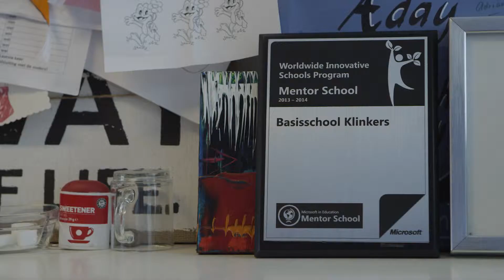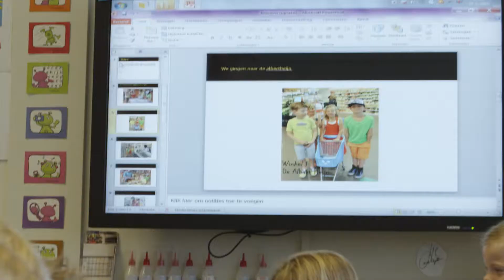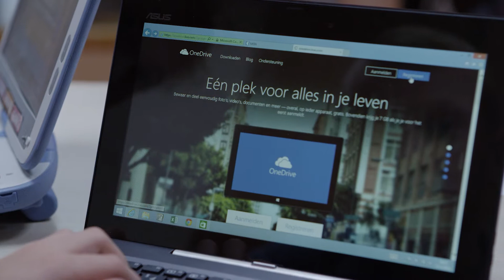Onderwijs leiderschap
Angela Horsten - directeur van de basisschool Klinkers - vertelt in deze video over innovatie en vernieuwingen met betrekking tot onderwijs en technologie binnen haar school.